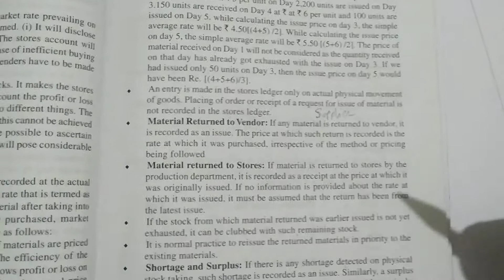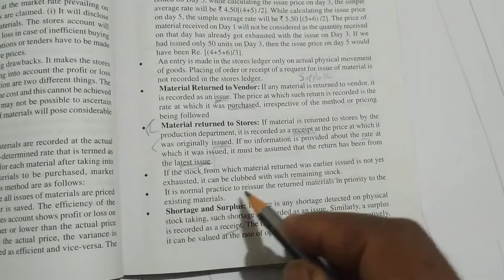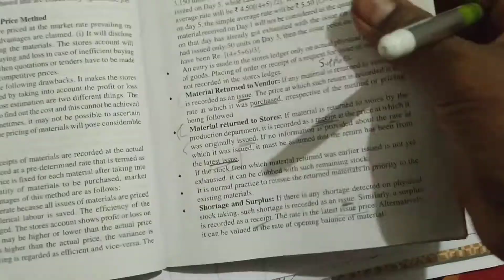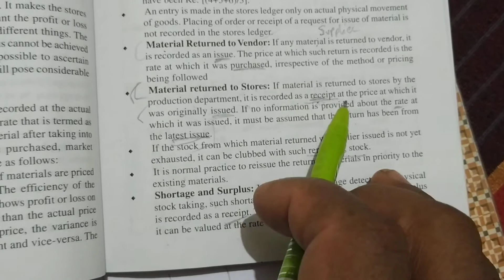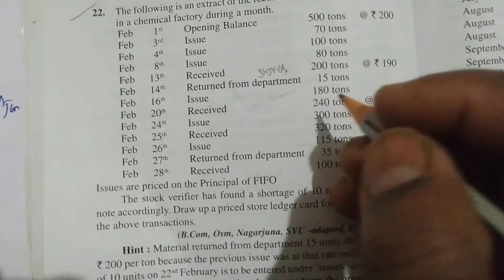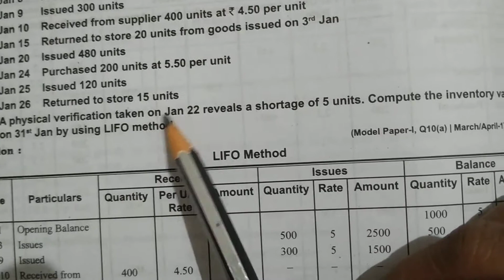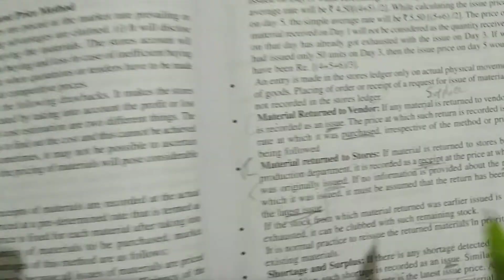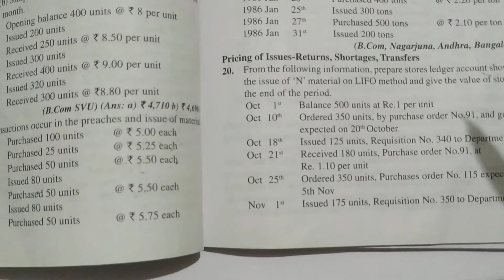cost accounting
materials .
returns to vendor or (supplier),stores.
shortage and surplus